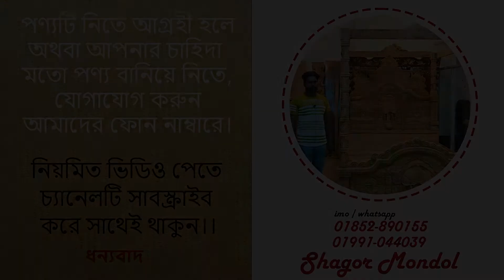পালঙ্কের খাট ।। Palongker Khat ।। এই বছরের এই প্রথম আমাদের কাছে... ।। কেন এই খাট টি প্রয়োজন ... ??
এখানে সেগুন কাঠের সকল ধরনের ফার্ণিচারের অর্ডার নেয়া হয়।

আমাদের কাছে যেকোনো ফার্নিচার অর্ডার করতে কল করুনঃ ০১৮৫২-৮৯০১৫৫

ইমু / হোয়াটসঅ্যাপ নাম্বার -
০১৮৫২-৮৯০১৫৫
০১৯৯১-০৪৪০৩৯

অথবা সরাসরি যোগাযোগ করুনঃ
চারাবাগ (বরিশাল নার্সারির বিপরীত পার্শ্বে),
আশুলিয়া, সাভার ঢাকা।

সারা দেশে পন্য ডেলিভারির সু ব্যবস্থা রয়েছে।